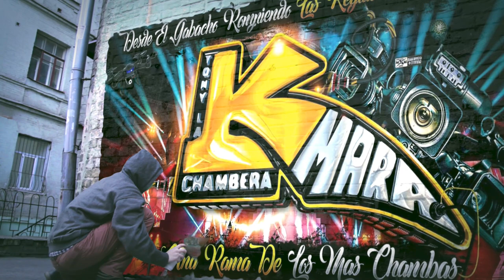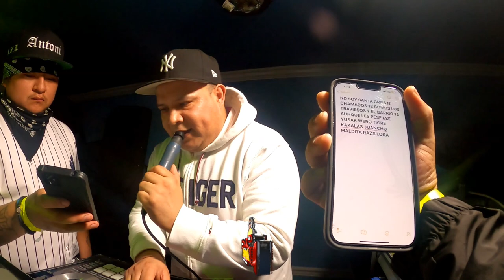🔥ASI BAILO EL FESTEJADO (ISMAEL)CON LA FAMOSA TANIA LA CUMBIA YEMAYA 2023😱LOS DEAKINO SONIDO CHAMBAO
🔥ASI BAILO EL FESTEJADO CON LA FAMOSA TANIA LA CUMBIA YEMAYA 2023 😱GRUPO LOS DEAKINO SONIDO CHAMBAO

MUCHAS GRASIAS